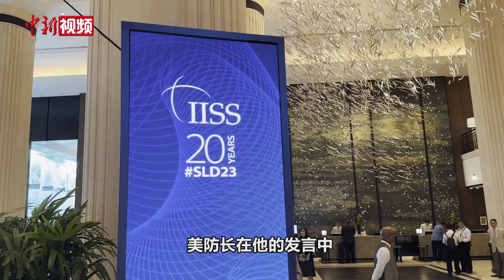中新社记者对美防长在"香会"上发言的观察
当地时间6月3日，美国国防部长奥斯汀在香格里拉对话会上作大会发言。会后中新社记者和几位中外专家聊了聊他们对美国防长大会发言的看法。一起来听！